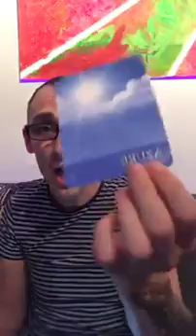Live, interactive FREE mini readings. Make sure your liking not just following my page and share. w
Live, interactive FREE mini readings. Make sure your liking not just following my page and share.